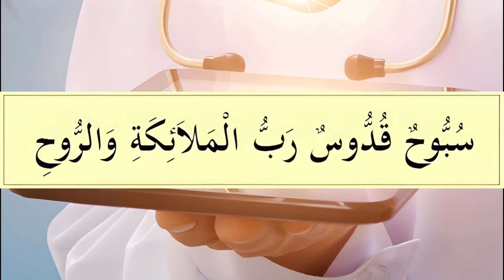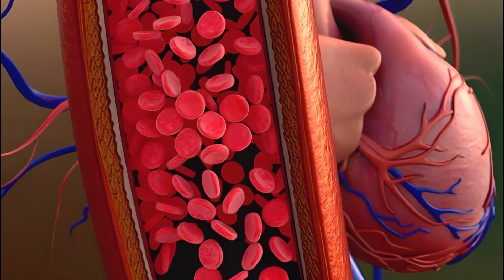Sugar and Diabetes: Surah Fatiha ka Wazifa, Desi Ilaj, and Control Tips | Diabetes During Pregnancy"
Sugar and Diabetes: Effective Wazifa, Desi Ilaj, and Control Tips | Diabetes Management During Pregnancy"

guide to managing diabetes with a focus on sugar control through wazifa, desi ilaj, and practical tips. This video provides comprehensive information on effective diabetes treatments, including sugar ka wazifa and ilaj in Urdu. Learn how to control sugar levels during pregnancy, understand the symptoms of diabetes, and explore natural remedies for diabetes management. We cover traditional methods and modern treatments to help you or your loved ones manage diabetes effectively. Whether you are in Pakistan, USA, or the UK, this video offers valuable insights and solutions.

1. sugar ka wazifa
2. sugar ka ilaj
3. diabetes
4. sugar ka ilaj in urdu
5. sugar ka desi ilaj
6. diabetes ka ilaj
7. diabetes control tips
8. sugar
9. sugar kam karne ka tarika
10. gestational diabetes
11. diabetes during pregnancy
12. diabetes symptoms
13. wazifa for diabetic patients
14. diabetes treatment
15. sugar ka nuskha
16. sugar ka wazifa baba jee ka wazifa for diabetes
17. diabetes ka wazifa
18. hamal me sugar ka ilaj
19. diabetes ka ilaj in urdu
20. diabetes in pregnancy
21. diabetes khatam karne ka wazifa
22. diabetes management
23. sugar control
24. traditional diabetes remedies
25. modern diabetes treatments
26. natural diabetes remedies
27. Urdu diabetes treatment
28. pregnancy and diabetes
29. effective sugar management
30. diabetes care tips